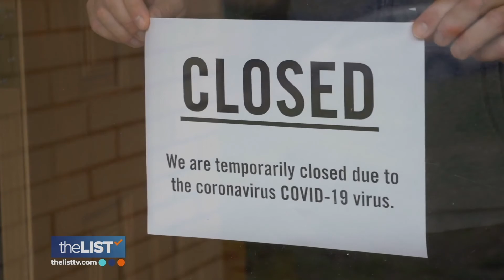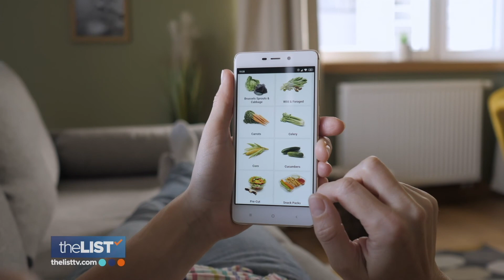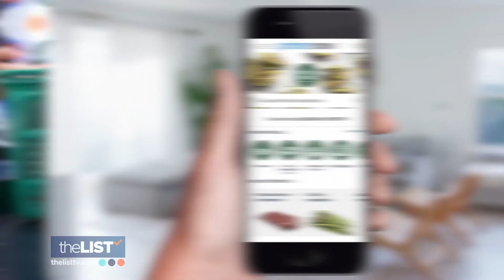How the Pandemic Changed Grocery Shopping for Good